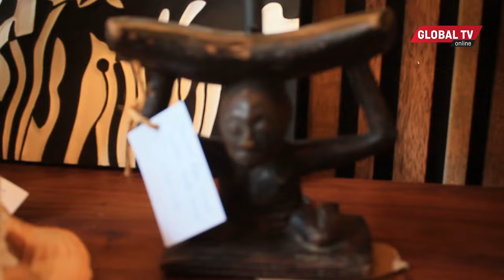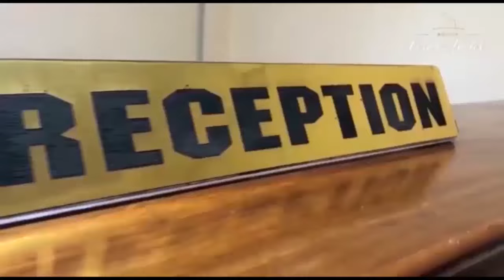UWEKEZAJI KATIKA KAZI ZA SANAA ZA MIKONO WA WAVUTIA WENGI ARUSHA